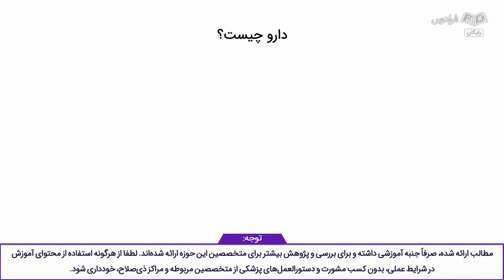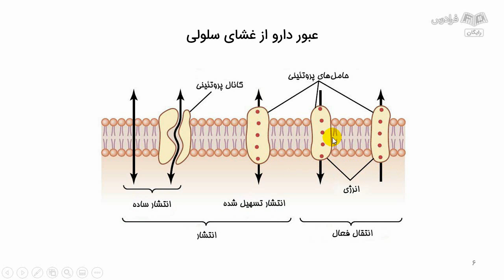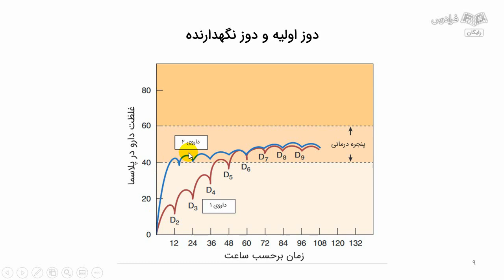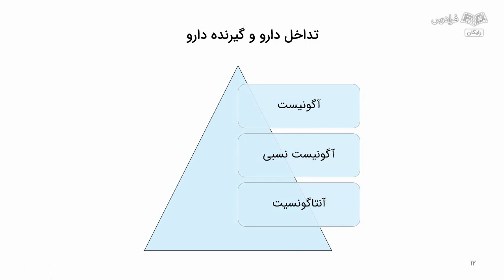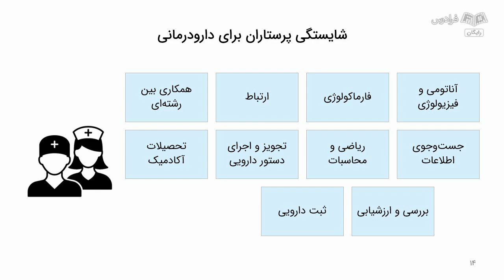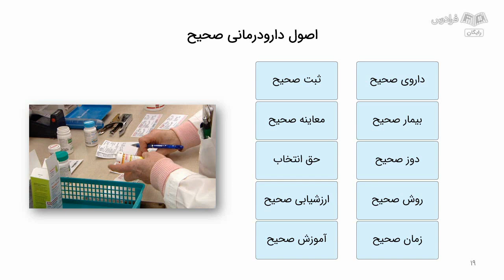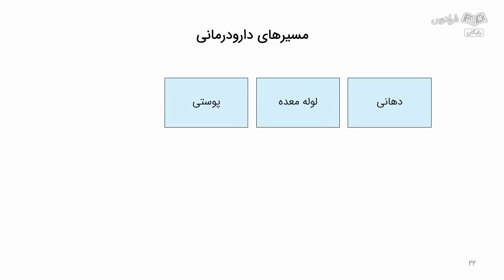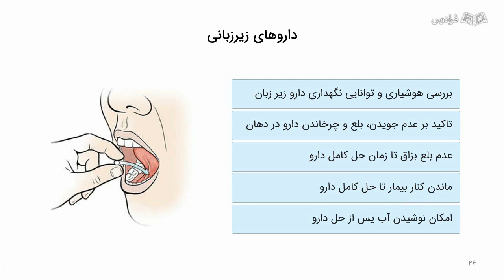آموزش محاسبات دارویی ویژه پرستاران – کاربردی و جامع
FaraDars: برای دسترسی به نسخه کامل‌تر «آموزش محاسبات دارویی ویژه پرستاران – کاربردی و جامع» و دانلود فایل‌های همراه آموزش روی لینک زیر کلیک کنید:

زمان‌بندی ویدئو:
0:00:00 مقدمات دارو درمانی
0:18:06 دوزاژ داروهای خوراکی

محاسبات دارویی چیست؟

محاسبات دارویی یا فارماکوکینتیک (Pharmacokinetics)، شاخه‌ای از علم داروسازی است که به مطالعه فرایندهای جذب، توزیع، متابولیسم (تغییر شکل و شکستگی دارو در بدن) و دفع داروها از بدن می‌پردازد. این مفاهیم اساسی، در استفاده از داروها به عنوان ترکیبات شیمیایی با تاثیر درمانی، اهمیت دارند.

اهمیت یادگیری محاسبات دارویی برای پرستاران چیست؟

یادگیری محاسبات دارویی به پرستاران کمک می‌کند تا با دقت و دانش کافی داروها را به بیماران ارائه دهند، دوزها را به صورت صحیح محاسبه و اثرات جانبی داروها را پیش‌بینی کنند. همچنین، دانش محاسبات دارویی، ارتباط پرستاران با بیماران را بهبود می‌بخشد، خطرات مرتبط با داروها را کاهش می‌دهد، اثرات جانبی داروها را کنترل می‌کند، به مراقبت دقیق‌تر از بیماران کمک می‌کند و به پرستاران قدرت عکس‌العمل در شرایط اورژانسی را می‌دهد.

در این آموزش، مباحثی مانند تبدیل واحدهای دارویی، محاسبه دوزها بر اساس وزن و سن بیماران و مفاهیم اساسی در فارماکولوژی مورد بررسی قرار می‌گیرد. این فرادرس، برای پرستاران علاوه بر ارتقای دانش فنی، بهبود عملکرد حرفه‌ای آن‌ها در ارائه مراقبت به بیماران را هدف قرار می‌دهد.